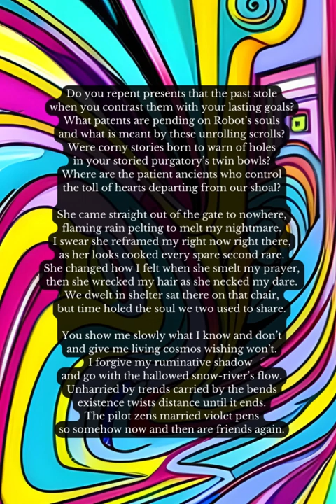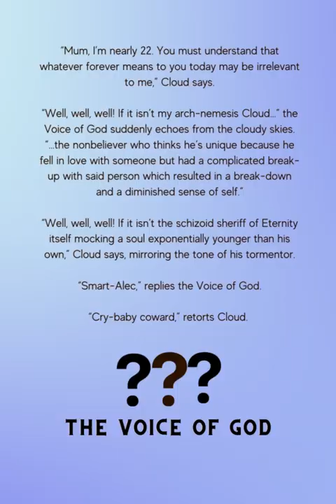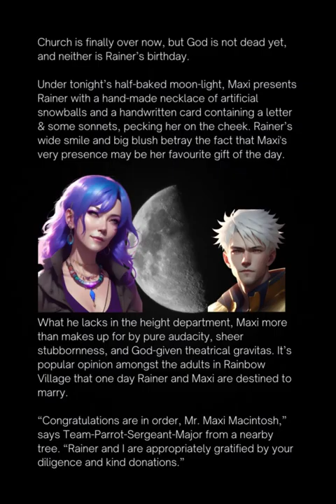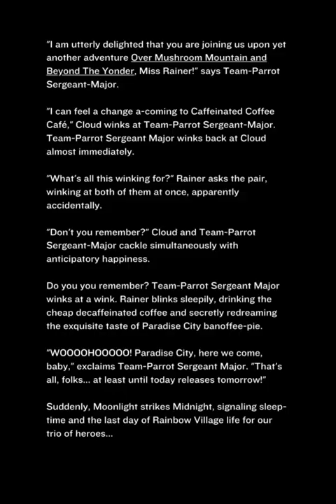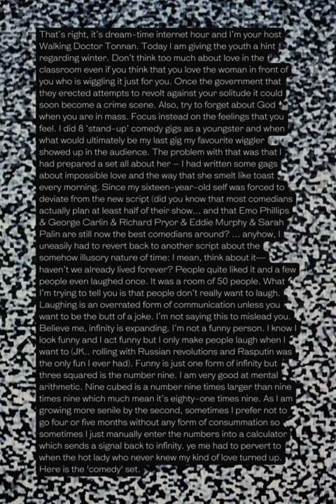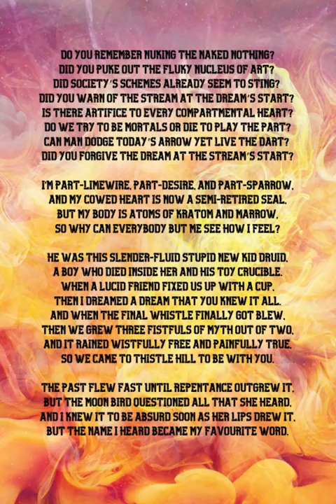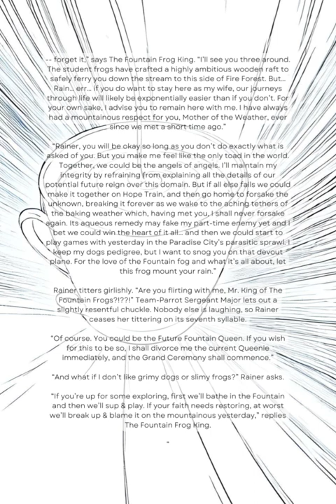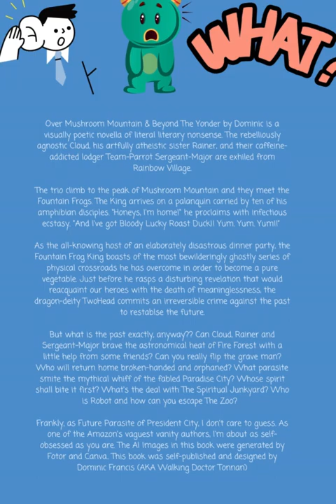Mushroom Mountain (Parts 1 & 2)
Over Mushroom Mountain & Beyond The Yonder by Dominic is a visually poetic novella of literal literary nonsense. The rebelliously agnostic Cloud, his artfully atheistic sister Rainer, and their caffeine-addicted lodger Team-Parrot Sergeant-Major are exhiled from Rainbow Village.

The trio climb to the peak of Mushroom Mountain and they meet the Fountain Frogs. The King arrives on a palanquin carried by ten of his amphibian disciples. “Honeys, I'm home!" he proclaims with infectious ecstasy. "And I've got Bloody Lucky Roast Duck!! Yum. Yum. Yum!!”

As the all-knowing host of an elaborately disastrous dinner party, the Fountain Frog King boasts of the most bewilderingly ghostly series of physical crossroads he has overcome in order to become a pure vegetable. Just before he rasps a disturbing revelation that would reacquaint our heroes with the death of meaninglessness, the dragon-deity TwoHead commits an irreversible crime against the past to restablse the future.

But what is the past exactly, anyway?? Can Cloud, Rainer and Sergeant-Major brave the astronomical heat of Fire Forest with a little help from some friends? Can you really flip the grave man? Who will return home broken-handed and orphaned? What parasite smite the mythical whiff of the fabled Paradise City? Whose spirit shall bite it first? What's the deal with The Spiritual Junkyard? Who is Robot and how can you escape The Zoo?

Frankly, as Future Parasite of President City, I don't care to guess. As one of the Amazon's vaguest vanity authors, I'm about as self-obsessed as you are. The AI Images in this book were generated by Fotor and Canva.. This book was self-published and designed by Dominic Francis (AKA Walking Doctor Tonnan)